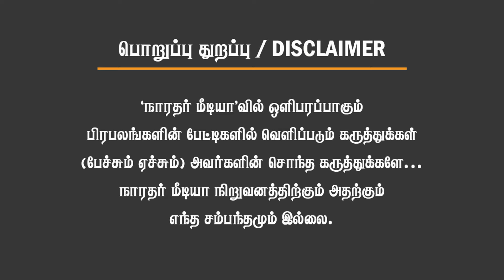40 பேர் கைது.! சிக்ஸர் அடித்த அண்ணாமலை! துரைமுருகன் டெல்லி பயணம்! ஸ்டாலினை விரட்டும் ஆளுநர்!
40 பேர் கைது.! சிக்ஸர் அடித்த அண்ணாமலை! துரைமுருகன் டெல்லி பயணம்! ஸ்டாலினை விரட்டும் ஆளுநர்! Senior Journalist Delhi Rajagopalan

C VIJAY
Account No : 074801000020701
IFSC : IOBA0000748
Bank : Indian Overseas Bank
Branch : Veppanthattai